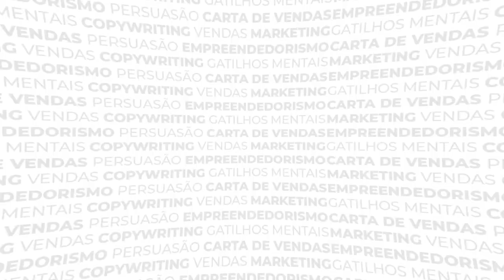#001- Fundador do Pet Jatô, Evandro Martins, Inova em Banho e Tosa à Domicílio Durante Pandemia